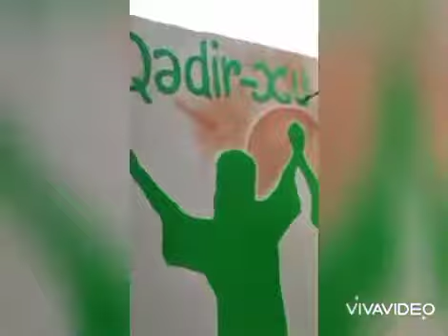Qədir-Xum bayramı mübarəkdi İnşallah